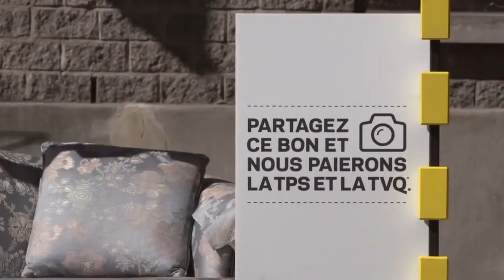TAXI et Léon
Client: Léon
Agences: TAXI et TAXI2